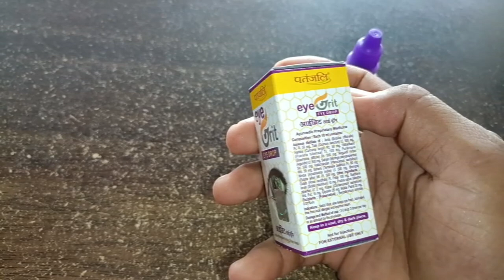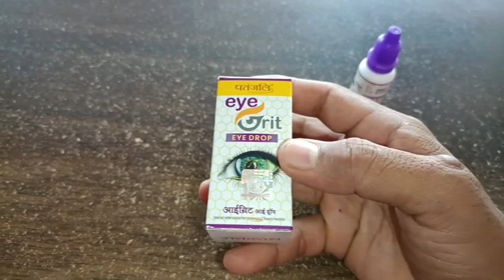Patanjali Eyegrit Eyedrops (आईग्रिट आईड्रॉप) price/benefits/use/details I Eyegrit drop ke fayde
Patanjali Eyegrit eye drop ke fayde